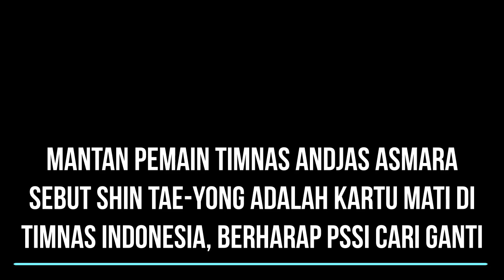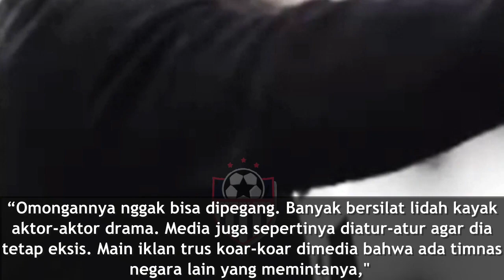Mantan Pemain Timnas Andjas Asmara Sebut Shin Tae-yong Adalah Kartu Mati di Timnas Indonesia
Mantan pemain Timnas Indonesia, Andjas Asmara berharap agar pelatih Timnas Indonesia Shin Tae-yong segera hengkang dari kursi kepelatihan, dirinya mengaku di era Shin Tae-yong Timnas Indonesia tidak memberikan prestasi.
Hal tersebut disampaiakan Andjas Asmara saat berbincang dengan pengamat sekaligus komentator sepak bola Bung Tommy Welly atau yang akarab disapa Bung Towel.
menurut Andjas, permainan Timnas Indonesia membosankan sementara Shin Tae-yong hanya memberikan porsi latihan fisik tanpa memperhatikan  skill dan otak pemain.